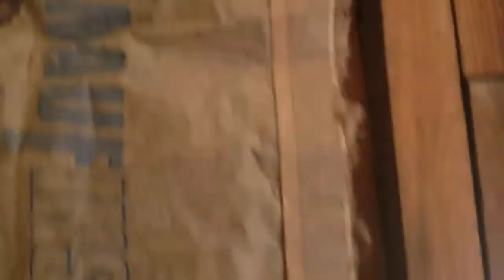▶️ DIY: Woman Hanging Drywall || The Before and After || Make Perfect Cuts || 👷🏾‍♀️SC Happily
Don't think home renovations are outside your scope! You got this! You got all things in and around your yard!

Also, get prepared for the turn in the housing market. Buy foreclosures, short sales and tax liens! And the time to build your renovation crew is now! 💪🏾